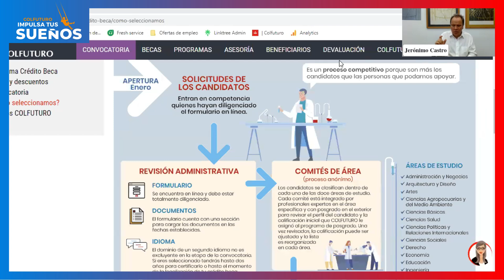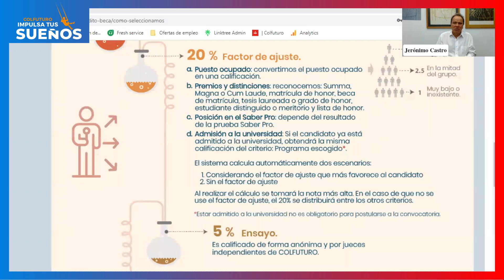Webinar: ¿Cómo ser seleccionado? (Convocatoria 2023)